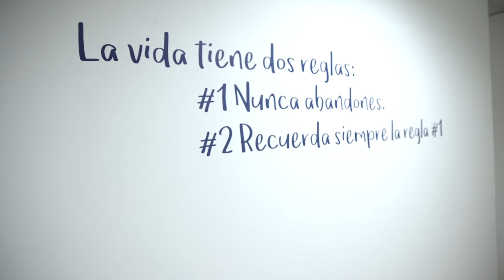IX Edición Máster Fundación GenesisCare 2017-2018